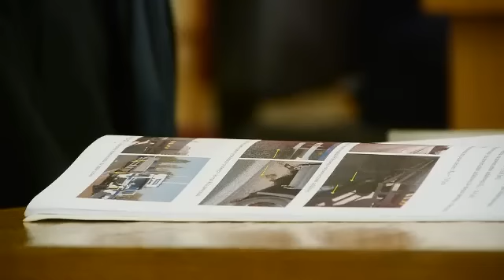Tirem w rowerzystkę. Będzie uniewinnienie?